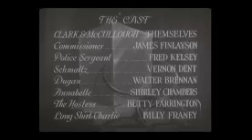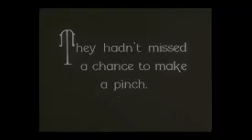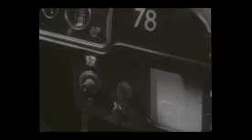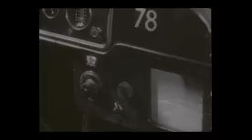1932: The Iceman's Ball (Bobby Clark, Paul McCullough & Vernon Dent)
THE ICEMAN'S BALL.
Clark & McCullough are arrested for disturbing the peace. They steal the police car and return it to the station. The new police commissioner believes that they are real policemen and they get back the patrol car. Out on the beat, the duo chase women rather than criminals, just like real cops.

CAST.
Bobby Clark / Clark
Paul McCullough / McCullough
James Finlayson / Mr. Gilfoil
Fred Kelsey / Police Sergeant
Vernon Dent / Officer Schmaltz
Walter Brennan / Officer Dugan
Shirley Chambers / Annabelle Schmaltz
Betty Farrington / The Hostess
Billy Franey / Long Shirt Charlie
Charles Dorety / Party Guest

CREDITS.
Director: Mark Sandrich
Story: Ben Holmes & Thomas Lennon
Adaptation: Bobby Clark & Mark Sandrich
Producer: Lou Brock
Cinematographer: Leonard Smith
Film Editing: Sam White

DETAILS.
Country: USA
Release Date: August 13, 1932
Production Company: RKO Radio Pictures